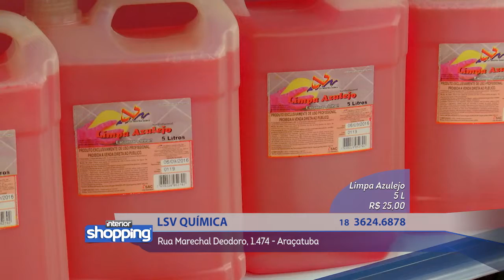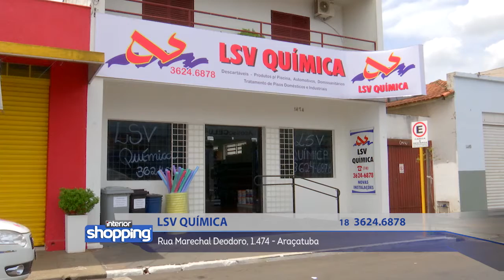LSV QUÍMICA no Interior Shopping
LSV Química
Rua Marechal Deodoro, 1.474 - Araçatuba

Divirta-se; Informe-se!